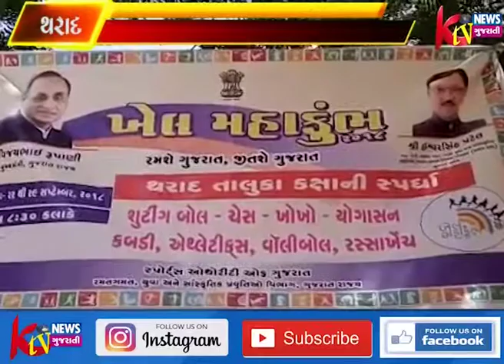થરાદની ગાયત્રી હાઈસ્કૂલમાં ખેલ મહાકુંભ કબડી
થરાદની
ગાયત્રી
હાઈસ્કૂલમાં ખેલ
મહાકુંભ કબડી